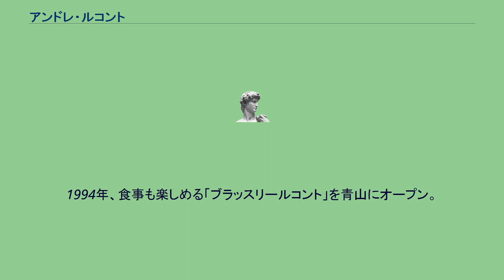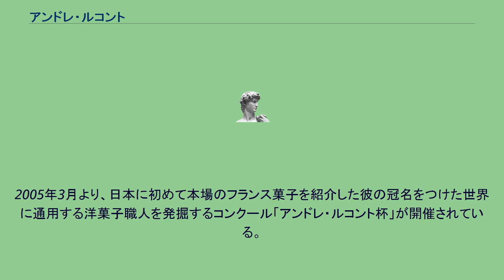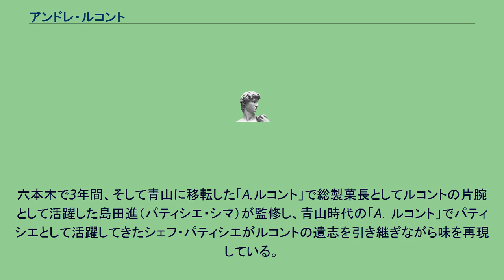アンドレ・ルコント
アンドレ・ルコント（André Lecomte, 1932年 - 1999年）は、フランス出身のパティシエ。
日本で初となるフランス菓子専門店を開店させた。
今日の日本におけるスイーツブームの草分け的存在である。
パリの南、ロワールの地主の生まれ。
13歳で菓子製造の世界に入り、14歳だった1945年にはモンタルジーのマルセル・ルナンのもとで見習いとして修業した。
16歳のときパティシエとしての国家試験に合格。
兵役後、パリの高級ホテル「ジョルジュ・サンク」（当時4つ星）に入社。
20代前半でスーシェフ（副シェフ）になると、ホテルの常連客に呼ばれて、世界各地に足を運ぶ。
東京オリンピックを翌年に控えた1963年、ホテルオークラのシェフ・パティシエとして初めて日本を訪れた。
本場の菓子製造技術を広めるために尽力し、本格的な砂糖菓子の彫刻を日本で最初に広めた。
1968年12月17日、東京・六本木に「A.ルコント」をオープン。
日本人に本場フランスの味を知ってもらおうと、フランスと同じ材料・同じレシピにこだわった。
“Tout a la Française”（万事、フランス流に…）が、彼の信念である。
味へのこだわりは、皇室やフランス大使館をはじめ、各国大使館や政府官庁などにも支持された。
併設されたサロン・ド・テには、一流芸能人や政財界人まで、時代を代表する顔ぶれが集まったという。
キッチンの拡大のため、1978年には本店を六本木から青山に移転（一時、キッチンを三田にも増設）。
続いて、新宿伊勢丹店・日本橋店・銀座店（ともに三越）・丸の内店（現在は閉店）をオープンさせる。
1994年、食事も楽しめる「ブラッスリールコント」を青山にオープン。
2007年には 新宿髙島屋店・「ルコント」の故郷でもある六本木に東京ミッドタウン店を相次いでオープン（2007年当時、都内6店舗）。
アンドレ・ルコントはシェフとしても一流で、東京サミットの際は、フランス大統領主催晩餐会の料理も担当していた。
フランス料理アカデミー日本支部の初代会長を務める。
現在は、古くからの友人でもあるジョエル・ブリュアンが2代目を務めている。
その他の親しい友人には、ポール・ボキューズやジョエル・ロブションなどの料理人、ピエール・エルメの師匠であるガストン・ルノートル（菓子職人）、日本のフランスパンの父であるフィリップ・ビゴ（パン職人）、前フランス大統領のジャック・シラクがいる。
オープン当時、フランスの材料を手に入れることが非常に困難だった。
現場に立つだけでなく、菓子には欠かせない菓子材料を輸入する会社も設立した。
1999年に68歳で亡くなり、店は妻とルコントの遺志を引き継ぐ職人達によって継がれた。
ルコントの遺志を引き継ぎ活躍する主なオーナーパティシエに、島田進（パティシエ・シマ）、大山栄蔵（マルメゾン）、東健司（キャトル）、豊田英男（ペルージュ）、魵澤信次（レ・アントルメ）、加登学（ロワゾー・ド・リヨン）（以上東京）、蛭町裕司（コム・アン・プロバンス）（神奈川・湘南台）、目黒英治（ガトーめぐろ）、池田一紀（カズノリ・イケダ）（以上宮城・仙台）、上田真嗣（ラトリエ・ドゥ・マッサ）（兵庫・神戸）、ステファン・セッコ（SECCO）（フランス・パリ）佐藤亮太郎（フランス・パリ）などがいる。
2005年3月より、日本に初めて本場のフランス菓子を紹介した彼の冠名をつけた世界に通用する洋菓子職人を発掘するコンクール「アンドレ・ルコント杯」が開催されている。
2010年9月26日に閉店し、42年の歴史に幕を下ろした。
「現存する最古のフランス菓子専門店」の存続を望む多くの声を受けて、3年後の2013年3月10日、アンドレ・ルコントの信念である“Tout a la francaise.（万事、フランス流に。）”を、しっかりと受け継ぎ「懐かしくてあたらしい」というコンセプトのもと、広尾に「ルコント広尾店」が再オープンした。
六本木で3年間、そして青山に移転した「A.ルコント」で総製菓長としてルコントの片腕として活躍した島田進（パティシエ・シマ）が監修し、青山時代の「A．ルコント」でパティシエとして活躍してきたシェフ・パティシエがルコントの遺志を引き継ぎながら味を再現している。
その他多数